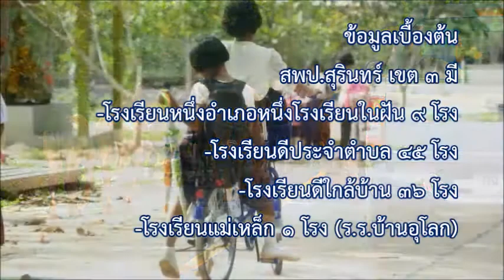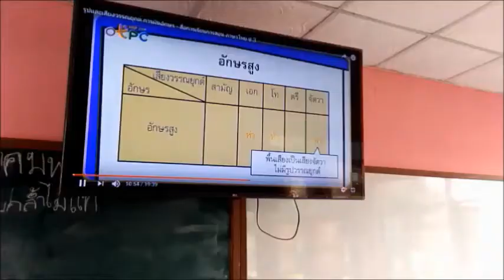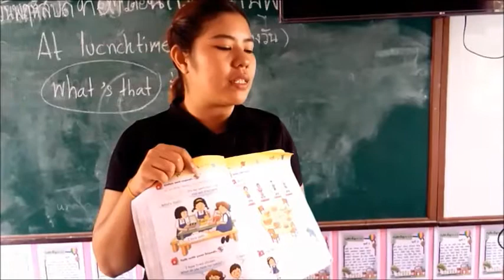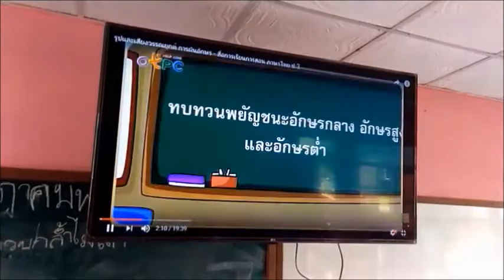โรงเรียนบ้านอุโลก โรงเรียนประชารัฐดีใกล้บ้าน สพป สุรินทร์ เขต ๓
สพป.สุรินทร์ เขต ๓
ผลิตรายการ